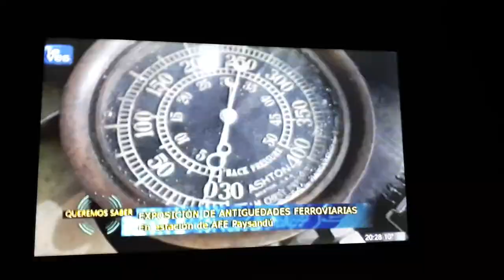Programa .Queremos Saber .Canal 4